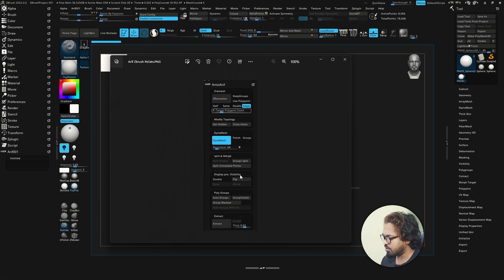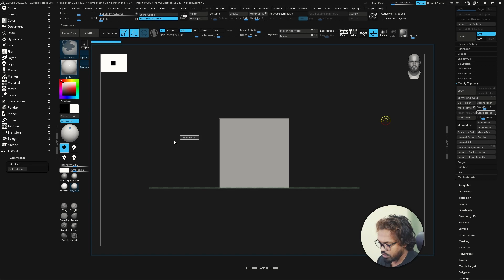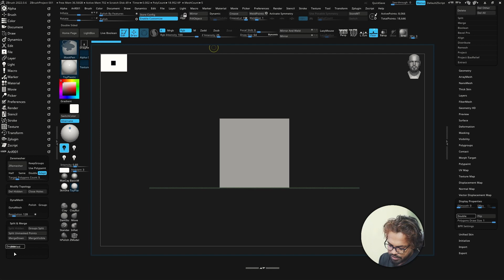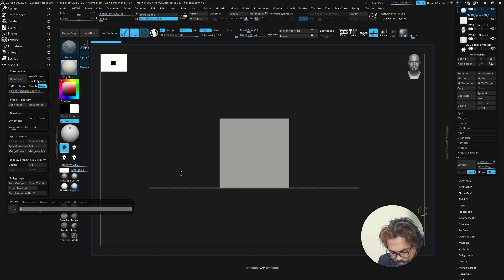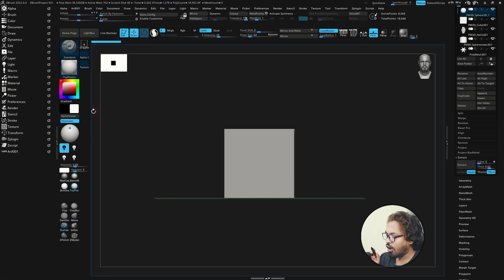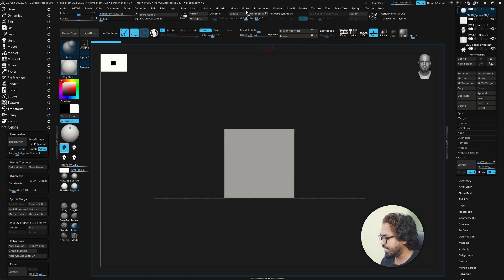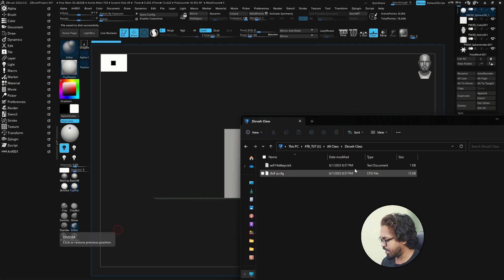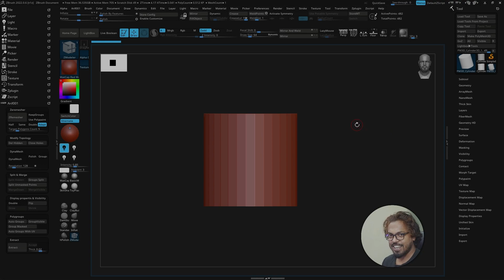How to Create custom menu in Zbrush and Assign Hotkeys | Zbrush Bangla Tutorial 2023 | 3D Bangla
This course is designed for individuals with no prior knowledge of Zbrush. It provides a comprehensive introduction to Zbrush software, teaching the fundamental tools and techniques required to create stunning 3D models. The course is conducted entirely in Bangla, ensuring that learners can easily follow along and grasp the concepts discussed. By the end of the course, students will have a solid foundation in Zbrush and be able to create their own digital artworks with confidence.

Key Highlights:

Non-Skip Video Project A to Z
Suitable for absolute beginners
Covers the basics of Zbrush software
Step-by-step instruction in Bangla
Hands-on exercises and projects
Learn to create 3D models from scratch

What you will learn in Full Paid Continue Course :

25+ HOurs Course (Full course in RealTime/Non skip).
***Understanding the Zbrush Interface
Get familiar with the different panels, brushes, and tools available in Zbrush.
***Real Time Full Project And Non-Skip Video Project A to Z (Paid course)
you will learn Live 0 to intermediate knowledge with non Skip tutorial.
***Navigating and Manipulating 3D Objects
Master the navigation controls and learn how to manipulate 3D objects within Zbrush.
***Creating Basic Shapes and Sculpting Techniques
Learn the essential techniques for sculpting basic shapes and refining details in your models.
***Texturing and Painting
Discover how to add textures and paint onto your 3D models to enhance their appearance.
***Introduction to Digital Sculpting
Gain an understanding of the art of digital sculpting and its applications in Zbrush.
***Working with Subtools and Polypaint
Learn advanced techniques for working with subtools and using Polypaint to add intricate details.
***Rendering and Exporting Your Artwork
Explore various rendering options and discover how to export your finished artwork for different purposes.

Our Others Video Here -

Zbrush User Interface Customize | Zbrush Course for Absolute Beginners in Bangla | 2023

Video Title - How To Use Sweep Mesh Tools in Maya ? How to color the curve ? 3d modeling Tutorial in bangla |2022

Video Title - How To Use Nurbs and Surface modeling Tools in Maya Curves 3d modeling Tutorial in Bangla 2022

Video Title - How To Use Curves Tools in Maya? Part  02 | Curves Modify Tool !3d modeling Tutorial in Bangla 2022

Video Title - 3D Animation Pipeline in Bangla ! Must watch before entering the 3D world! CG pipeline! 3d info 2021

Video Title - How to use Booleans, Zremesher, Symmetry, Script Editor !! 2021 Maya Basic Class 11!Bangla Tutorial

Video Title - How to make 3d modeling Library , Maya Advanced Tools Used ! 2021 Maya Class 10 !Bangla Tutorial

Video Title - How to Customize Maya Shelf, Maya Advanced Tools Part-02! 2021 Maya Basic Class 09! Bangla Tutorial

Please Spend more and more time become an Great 3d Artist .
আর্টিস্ট টাস্ক
বাংলার 3D আর্টিস্ট চ্যানেল